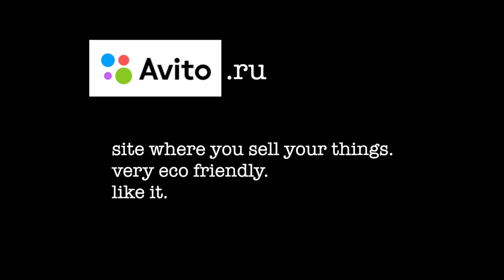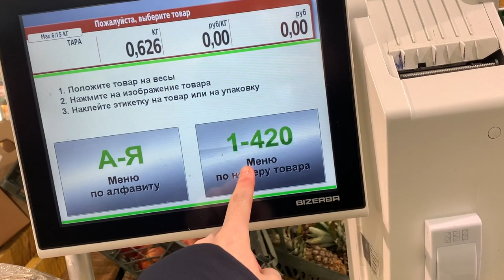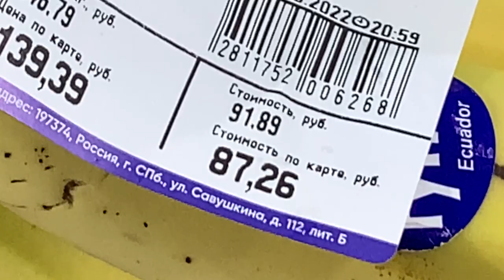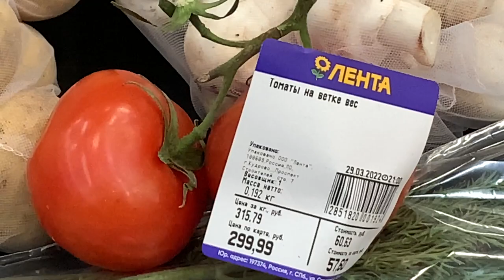Surviving in russia. Selling my clothes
getting more and more depressed while looking at this video. am I so pathetic or it's my country?